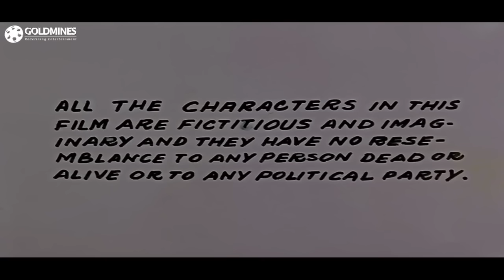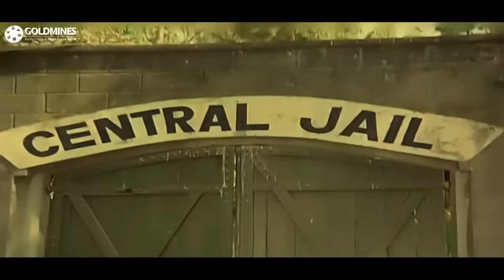Virodhi (1992) Full Hindi Movie | Dharmendra, Sunil Dutt, Armaan Kohli, Anita Raj, Harsha Mehra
Inspector Shekhar gets involved in a drug racket case which involves ministers like Pandey Sahib & his alliances. When Inspector Shekhar tries to bring justice against them he gets killed by hooligans of Pandey Sahib. It's up to his younger brother Raj to avenge his brother's death by trusting LAW & JUSTICE or becoming "VIRODHI" by taking law into his own hands.

Movie:- Virodhi (1992)
Starcast:- Dharmendra, Sunil Dutt, Armaan Kohli, Anita Raj, Prem Chopra, Shakti Kapoor, Amjad Khan, Paresh Rawal, Gulshan Grover
Directed by:- Rajkumar Kohli
Produced by:- Rajkumar Kohli